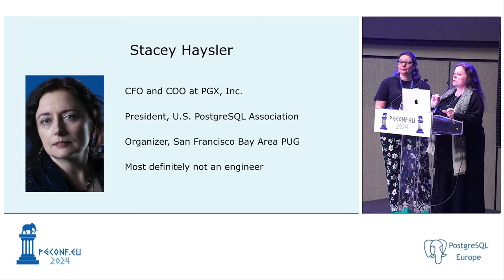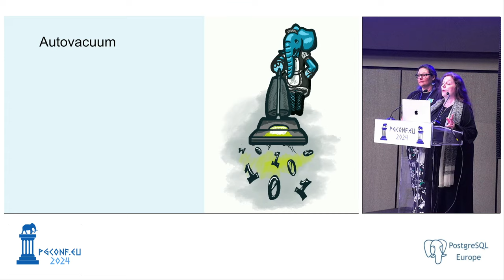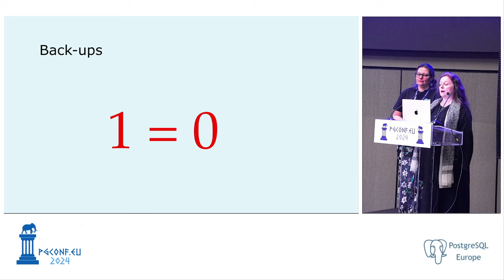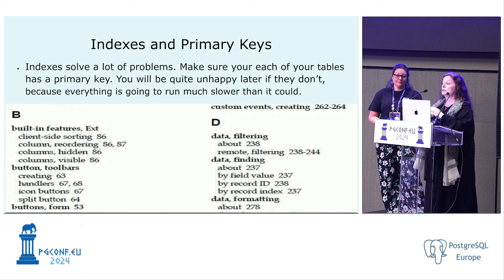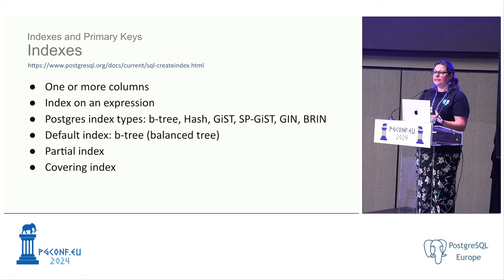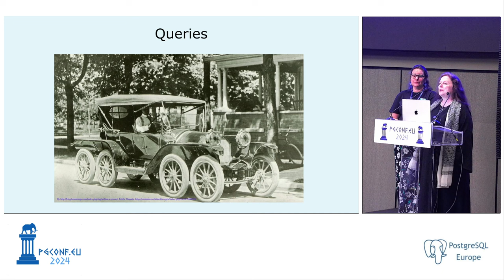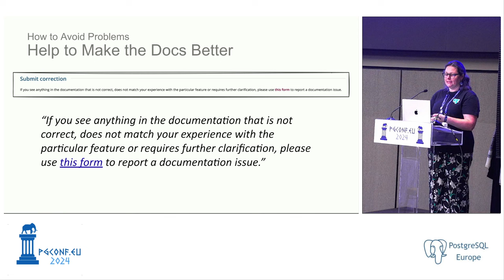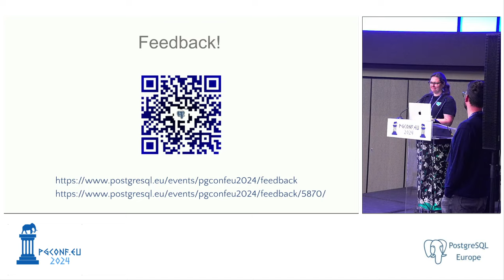Stacey Haysler & Karen Jex - PostgreSQL Observed—and Explained (PGConf.EU 2024)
To quote the baseball player Yogi Berra, "You can observe a lot just by watching." In this session, Stacey Haysler (not an engineer) will offer PostgreSQL tips learned from watching the email lists and attending conference sessions. Karen Jex (definitely an engineer) will then explain the technical reasons for the recommendations. This talk will provide helpful guidance for new users of Postgres, and useful reminders for more experienced users.